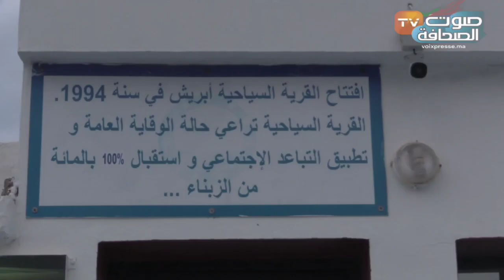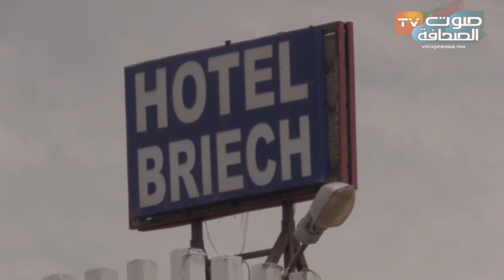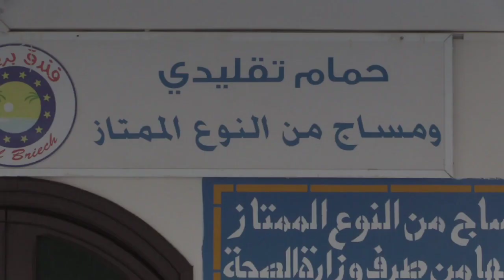ماأجمل عطلة الصيف في فندق البريش بأصيلة